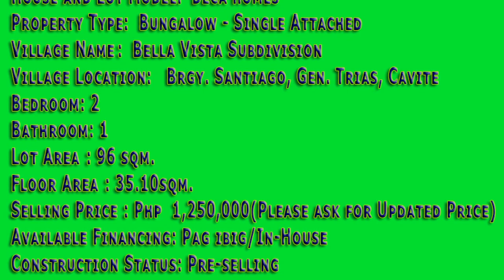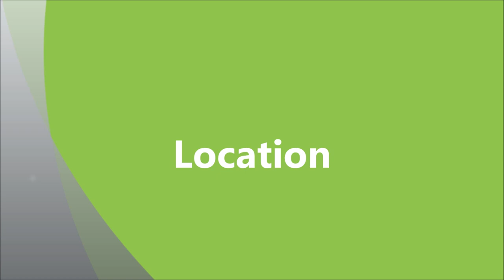Rent to Own Deca Homes (Turned Over) House and Lot, Single Homes and Subdivisions,in Cavite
Features:
- Bungalow type
- 2 Bedrooms
- 1 Toilet & Bath
- Floor Area: 35.10 sqm.
- Minimum Lot Area: 98sqm. (bigger cuts available)
- 2 Bedroom
- 1 Toilet & Bathroom
- Semi-finished with ceiling
- Walls: Painted, cement finish
- Floor: Painted, cement finish
- Partition: Painted, cement finish
- Toilet & Bath: Complete with tiles
- Kitchen Sink (at the back of the house): Tiled, concrete

Amenities:
- Perimeter Fence
- Landscaped Entrance Gate
- Guard House
- Parks and Playground
- Basketball Courts
- Multi-Purpose Building

SAMPLE TCP (INHOUSE FINANCING)
Single Attached Bungalow Type
Floor Area: 35.10sqm
Reservation: 10,000.00
Downpayment: 30,000.00
Monthly payment 25 yrs, 12,813,46
(Note: with rebates for 5 yrs 11,522.63)

INITIAL REQUIREMENT (YOU MAY BRING IT DURING TRIPPING COMPLETE WITH RESERVATION FEE)
- Photocopy of Company ID (back to back)
- 1 Month Payslip (a must for reservation)
- P5K Reservation Fee
OTHER REQUIREMENTS:
- Valid ID ( Company I.D, SSS, Drivers License etc.)
- ID Pics 1x1 4 pcs.
- Proof of Billing/Brgy. Certificate
- Remittance/Bank Statement
- Latest one (1) month Pay slip
- Birth/Marriage Certificate
- Certificate of Employment/Job Contract
- TIN/Passport
- SPA (for OFW) (2 valid IDs)
- Post Dated Checks
- Cedula

There are Four Ways going in and out of the Project.

One is by going the normal route which is Aguinaldo Highway by bus going to SM and Robinson’s Dasmarinas and take a Jeepney from Pala Pala area going to Governors Drive and Gen Trias.

The Second Way is good for private cars to avoid traffic and if you came from Norther Part of Metro Manila. Take SLEX then exit at alabang and go via Daang Hari Road and Molino. You will connect to Open Canal and after it turn right, it will be few minutes then the Main Gate of the Project is just there.

The Third way is via Emilio Aguinaldo Highway again then turn right to Anabu connecting to Open Canal and then Arnaldo Highway again until you passby the main gate of our project.

Last is via Cavitex then left turn to Tejero (intersection to Rosario, Tanza and Gen. Trias) going straight to Arnaldo Highway passing the main town of General Trias.
The site has Shuttle service going to the gate and your unit. We also have PUV Shuttle from the Site going to Puregold Anabu.

Nearby Establishments:
SCHOOLS (all-levels):
Angelicum
Infant Jesus Montessori
Kiko Rosa Elem. School
Nineveh Academy
Blessed Maria Christina School
St. Francis Academy
Santiago National High School
Philippine Christian University - Dasmarinas
Dela Salle University - Dasmarinas
Lyceum of the Philippines - Cavite

HOSPITALS:
St. James Hospital - Trece
La Salle Medical Center
Gen. Trias Medical Center & Hospital
Divine Grace Medical Center
Asia Medic Family Hospital (Pala-pala)

MALLS /MARKETS:
Robinsons Pala-pala
SM City Dasmarinas
Waltermart Manggahan
CHURCHES:
Pasong Camachile Church
Gen. Trias Catholic Church

NEARBY BANKS:
Banco De Oro
Metrobank
Bank of the Philippine Islands

Call:
Cavite Living
Cell Nos:
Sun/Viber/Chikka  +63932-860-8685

in cavite single detached,rent to own house in cavite thru pag ibig,rent to own house in cavite ready for occupancy,rent to own house in cavite 2014,house apartments,for rent,cavite real estate,house imus,house and lot for sale in cavite,affordable houses in cavite,carmona cavite house and lot for sale,cavite subdivision homes